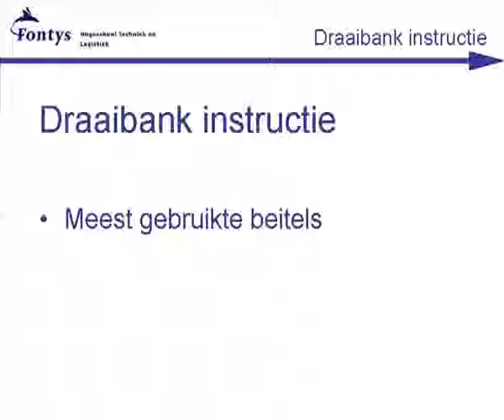Draabank instructie 03 Meest gebruikte beitels.